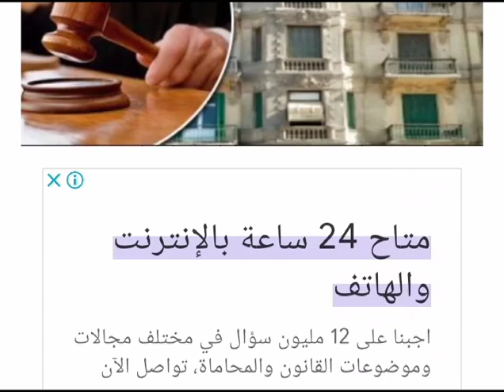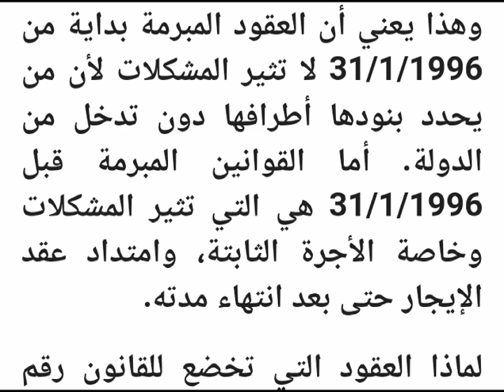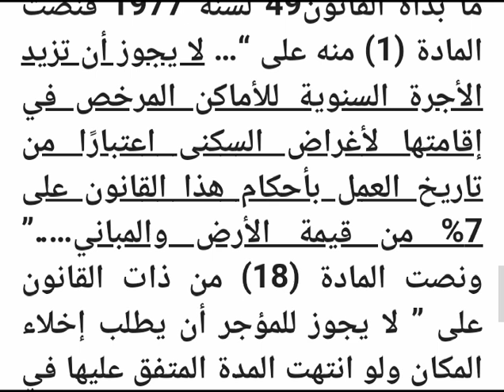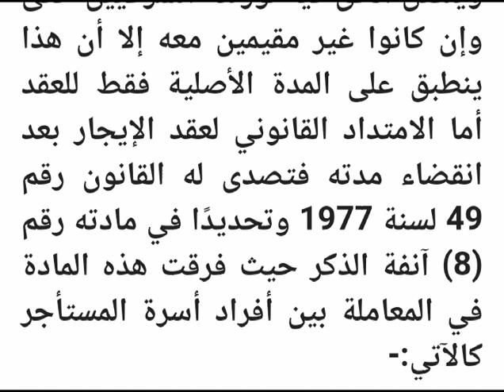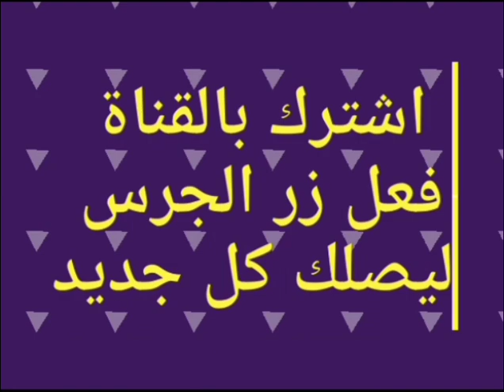صـ ـدمة بكل المقايس تعريفات جديده بقانون الايجار القديم هل يستطيع مجلس النواب الحل الجزء الاول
مشاهده ممتعه بدايةٌ من 31/1/1996 تاريخ العمل بالقانون رقم 4 لسنة 1996 خضعت كافة عقود الإيجار المبرمة بداية من هذا التاريخ لقواعد القانون المدني والتي يحكمها مبدأي سلطان الإرادة، والعقد شريعة المتعاقدين أي بمعنى حرية طرفي العقد المالك – المؤجر- والمستأجر في وضع الشروط التي يرتضيها في عقد الإيجار أي أنه يحق لهم تحديد الأجرة، وتحديد مدة الإيجار- أكبر مشكلتين حاليتين-. ولكن استمرت الأزمة قائمة بالنسبة لعقود الإيجار المبرمة قبل 31/1/1996 وظلت خاضعة للقانون رقم 49 لسنة 1977 والمعدل بالقانون رقم 136 لسنة 1981.

وهذا يعني أن العقود المبرمة بداية من 31/1/1996 لا تثير المشكلات لأن من يحدد بنودها أطرافها دون تدخل من الدولة. أما القوانين المبرمة قبل 31/1/1996 هي التي تثير المشكلات وخاصة الأجرة الثابتة، وامتداد عقد الإيجار حتى بعد انتهاء مدته.

لماذا العقود التي تخضع للقانون رقم 49 لسنة 1977 والمعدل بالقانون رقم 136 لسنة 1981 تثير هذه المشكلات؟